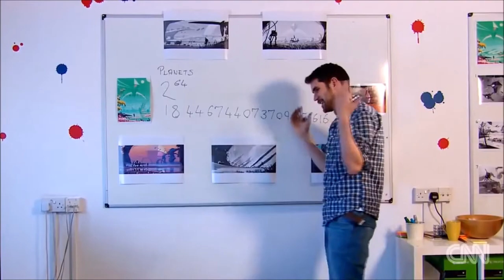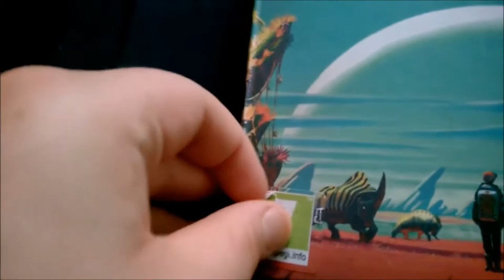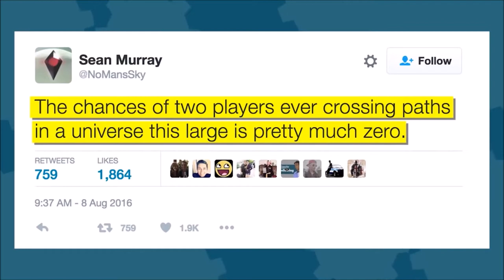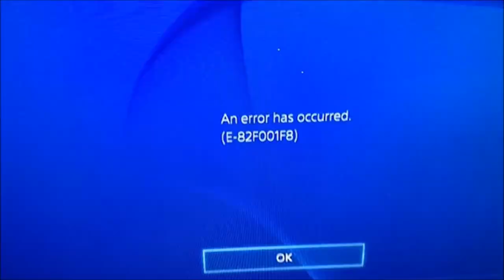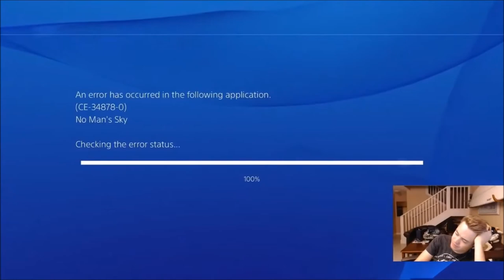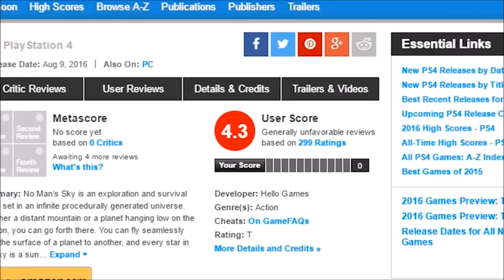No Student's Sky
Online communities have a very unique ability of enhancing visibility and providing information in an instant on any new development or feature specific to that community.  In a sense, these online communities serve as a magnifying glass; if a new product is good, it is praised heavily; if it is bad, it is shamed, buried, dragged, and destroyed in popular opinion.  The following is a case of an entire community "exposing" a game for poor practices and inconsistency in quality.

Meant to be an activity for students on the power and strength of users in an online community.  I claim no rights or ownership of any of this content, nor do I wish to have this work monetized in any way possible.